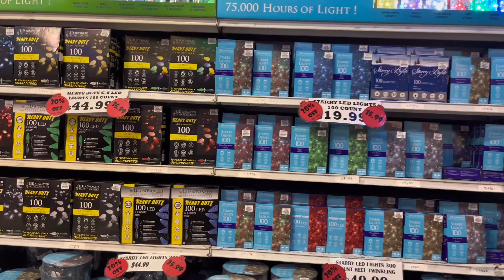Bobs Garden center!!! Christmas display!!! Store tour.🎄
Store address: 6610 E Black Horse Pike, Egg Harbor Township, NJ 08234